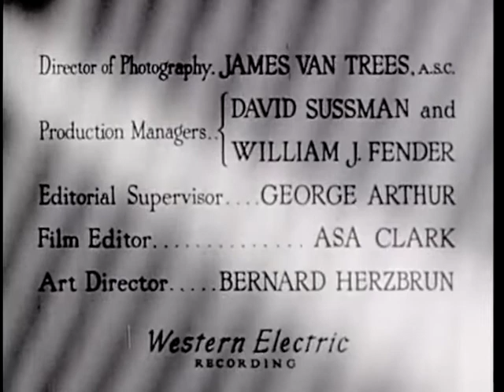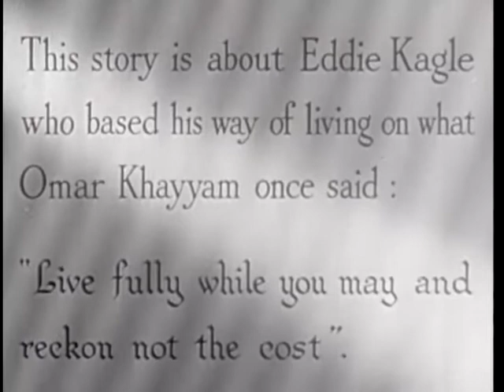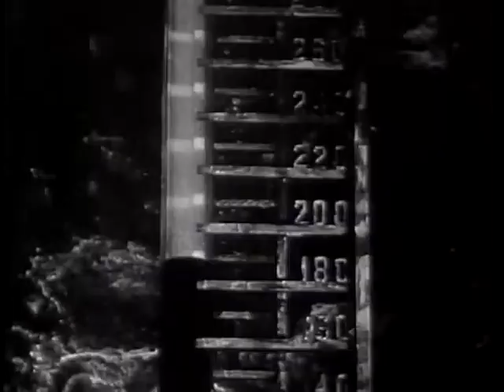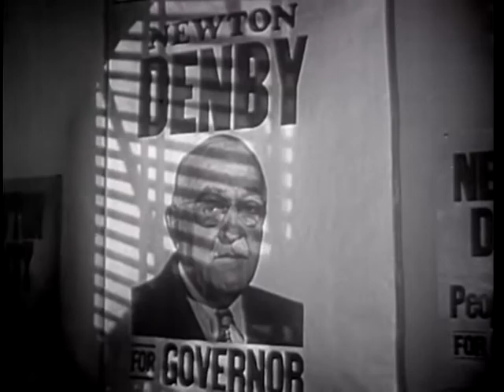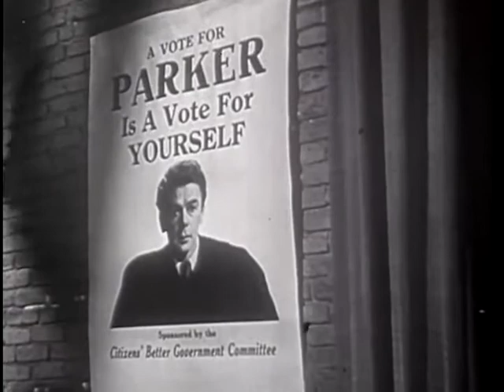"Angel On My Shoulder" starring Paul Muni, Anne Baxter and Claude Raines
(1946) The Devil arranges for a deceased gangster to return to Earth as a well-respected judge to make up for his previous life.
Cast: Paul Muni ... Eddie Kagle / Judge Frederick Parker
Anne Baxter ... Barbara Foster
Claude Rains ... Nick
Onslow Stevens ... Dr. Matt Higgins
George Cleveland ... Albert
Erskine Sanford ... Minister
Marion Martin ... Mrs. Bentley
Hardie Albright ... Smiley Williams
James Flavin ... Bellamy